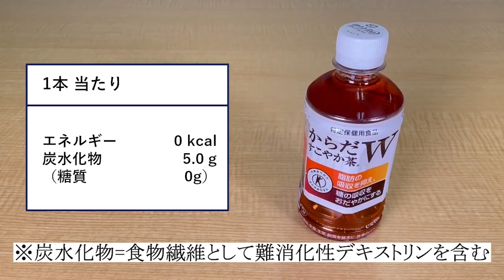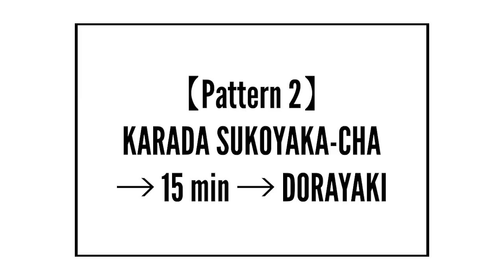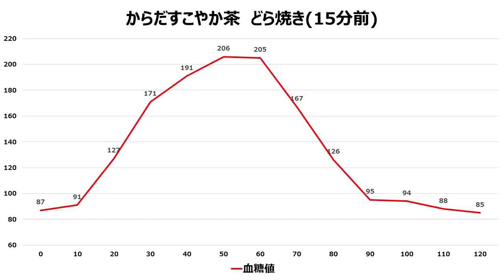【実験】トクホのお茶は本当に血糖上昇を抑えるのか？内科医が飲んで検証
Be wise, get healthy.
こんにちは、やさしい内科医の山村そうです。

いつも動画ご視聴いただきありがとうございます！

今回は、
トクホのお茶を飲んで、血糖値の上昇が抑えられるのか検証してみました。

2パターンの飲み方
①からだすこやか茶Wを半分飲んで、飲みながらどら焼きを食べる
②15分前にからだすこやか茶Wを飲んで、その後、どら焼きを食べる

ぜひ、結果を予想しながらご覧ください。

普通のどら焼きを食べたときの検証はこちら

健康やダイエットが気になる方に
見ていただきたいチャンネルにしていきます。

ご質問・コメントお待ちしております。

※山村医師は糖尿病ではなく、耐糖能正常型です。

■血糖（グルコース）測定にはリブレを使用しています。

フリースタイルリブレの【使い方】はこちら

〈フリースタイルリブレリーダー（読取装置）〉
　※2021年2月以降スマホでも読み取り可能になりました

〈フリースタイルリブレリンク（読取アプリ）〉

■やさしい内科医のプロフィール

■血糖値、体調、病気に関する相談はこちら

・やさしい内科医のいる【クリニック】

■SNS